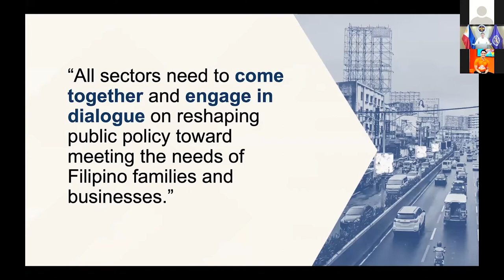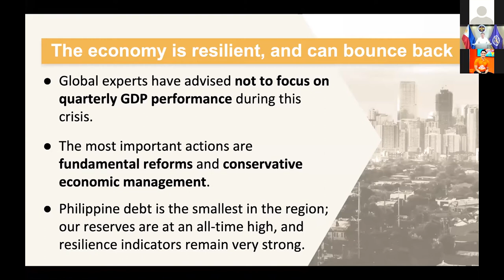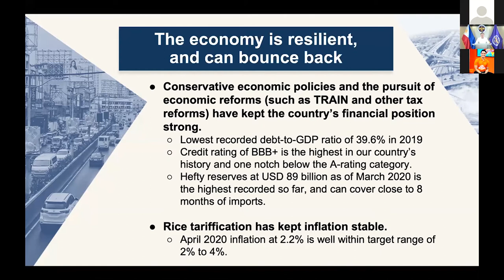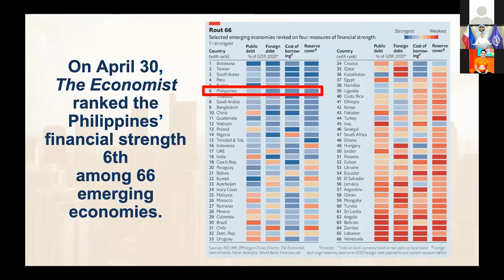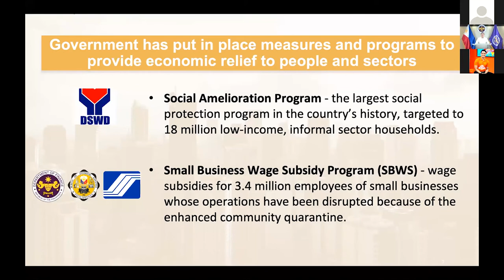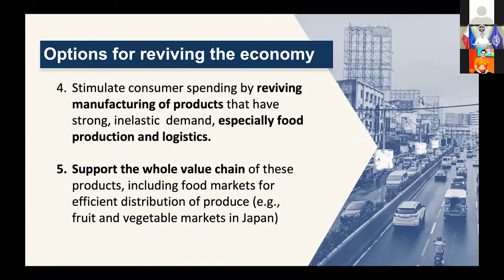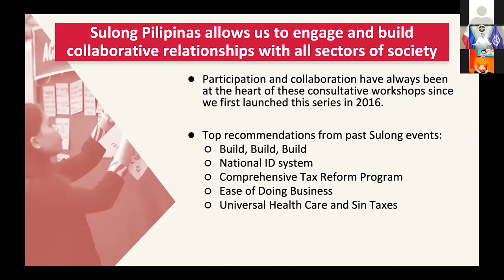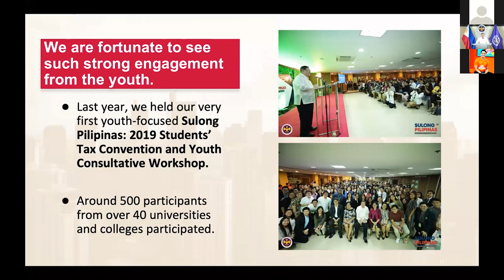Dominguez: 'Participation and collaboration are at the heart of Sulong Pilipinas' (Welcome remarks)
Secretary of Finance Carlos G. Dominguez welcomed over 400 youth stakeholders and emerging leaders, from more than 100 schools in 97 campuses and 35 organizations from all over the country to the first-ever online Sulong Pilipinas conference held on Thursday.

Through Sulong consultations, the government engages with various citizen groups to get their insights on what should be prioritized to meet the needs of the Filipino people.

It doesn't end with just the consultations alone. Some actionable recommendations from Sulong has resulted to the implementation game-changing reforms such as Build Build Build, the National ID System, Comprehensive Tax Reform, the Ease of Doing Business Act, and the Universal Health Care Law.